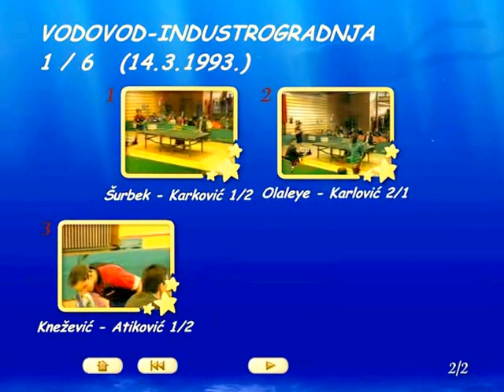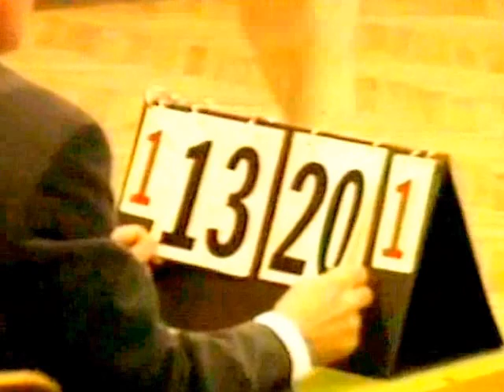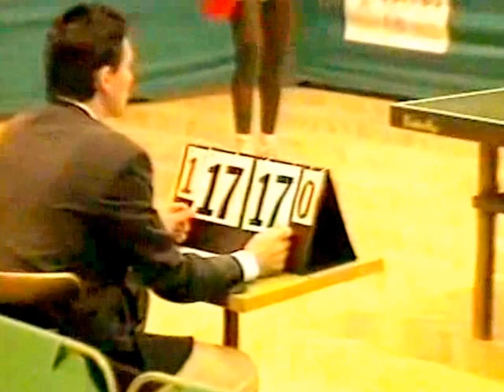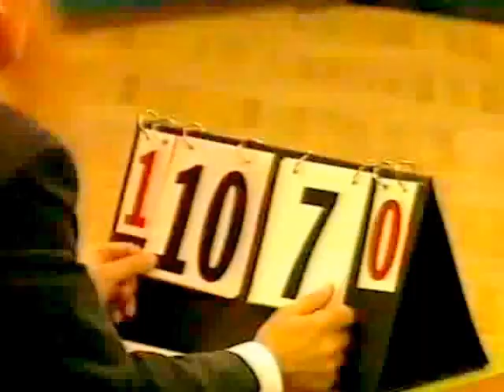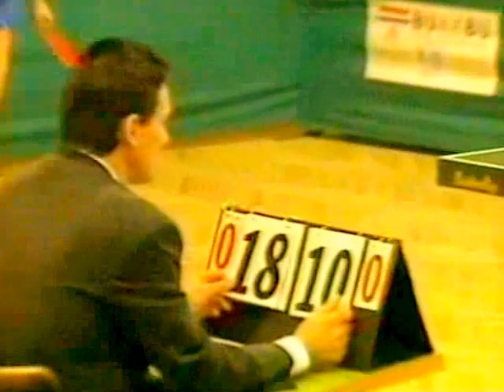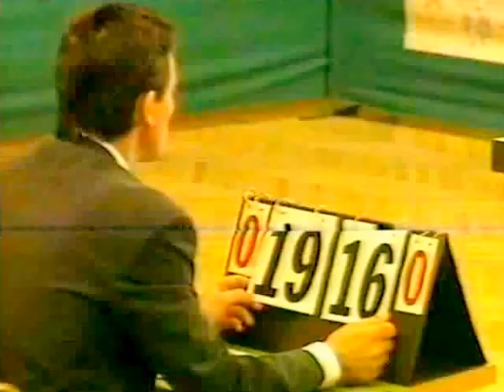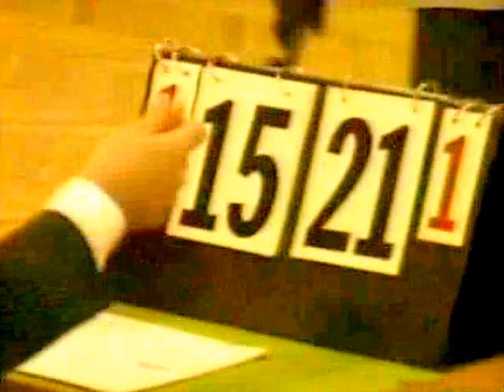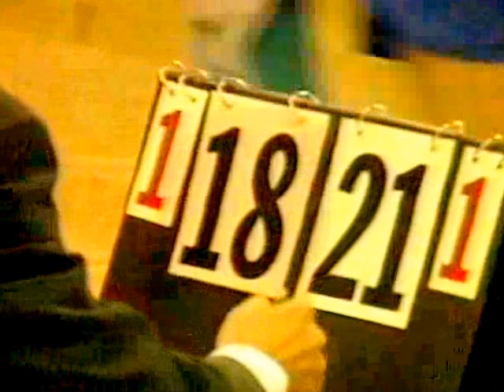Vodovod-Industrogradnja-Pampas 1993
Vodovod-Industrogradnja 1993.god.